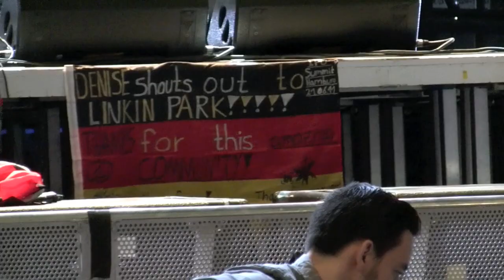Linkin Park - Rolling in the Deep (Cover)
Linkin Park played after Q&A Season at the LPU Summit Hamburg an acoustic version of Adele`s "Rolling in the Deep"